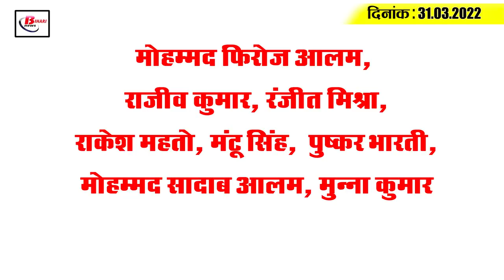Get Today Bihar Evening breaking news of 31st March. 2022 on ISKCON, CDPO, teacher recruitment, IPL.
Get Latest today Bihar evening news of  31st March. 2022 on ISKCON, CDPO, Physical teacher recruitment, IPL.

1.  Bihar's largest ISKCON temple to be inaugurated on May 3

2. You can apply to become a physical teacher  from April 11.

3. The CDPO exam will be held on May  15.

4. Drive to remove encroachments on public water sources to begin from April

5. People took a breath from the scorching heat.

6. Good news for daily wagers, salary hiked

7. Recruitment will be taken directly for jobs in the Social Welfare Department

8. Good news for passengers travelling by train from unreserved quota

9. Negligence of transport department revealed in CAG report

10. India-Nepal  rail services may be restored from April 2

11.  Inspector-to-sepoys will remain in a district for 5 years

12. Chief Minister makes it clear that these people will not be given compensation.

13. 8 MLAs from Male were  marshalled out on the last day of the Vajat session

14. Petrol and diesel prices hiked again, know the price of petrol in your city

15. Dhoni once again becomes Jharkhand's highest tax payer

According to you, whether the trains opening from Bihar can get proper facilities for passengers or not.

Mohammad Firoz Alam, Rajiv Kumar, Ranjit Mishra, Rakesh Mahato, Mantu Singh,  Pushkar Bharti, Mohammad Sadab Alam, Munna Kumar

1.